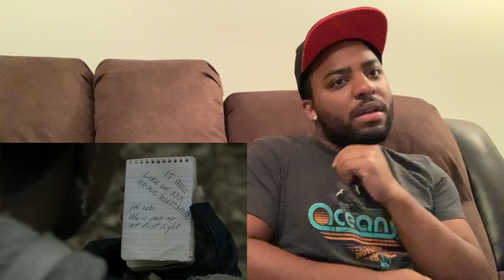The Walking Dead 11x06 “On the Inside” REACTION